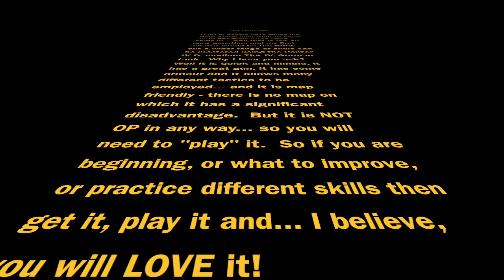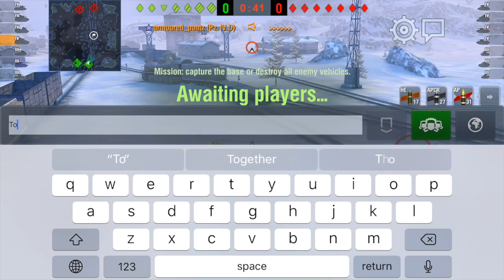World of Tanks Blitz: What is the best tank to learn in?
I have been asked this question many times, so finally here is an answer... if you're new to the game or simply trying to improve or learn new skills then this little tank is a must in your garage...and even if you think the tank sucks, you might like the music ;)